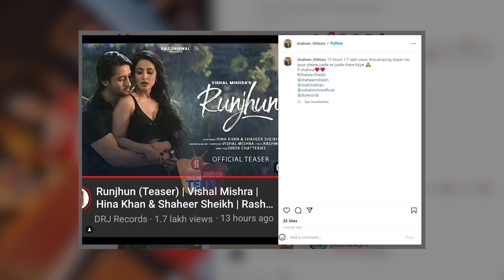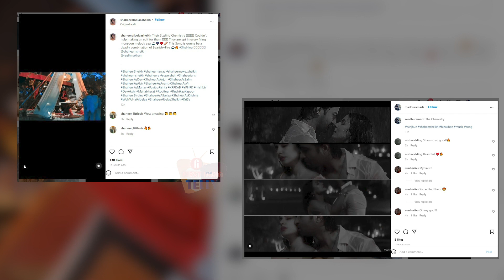Barsaat में Shaheer & Hina के भीगे बदन, दिखा Hot and Sexy Romance, Fans हुए Shock | Runjhun Teaser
Shaheer Sheikh और Hina Khan की जोड़ी ने Social Media पर लगाई आग। दोनों ने किया Hot and Sexy Romance. Shahina के Romance को देख Fans हुए पागल। क्या है ये पूरा मामला ? जानने के लिए देखें First India Telly की ये Report.

Reporter: Ankita Gupta
Video Editor: Mitali Mayekar